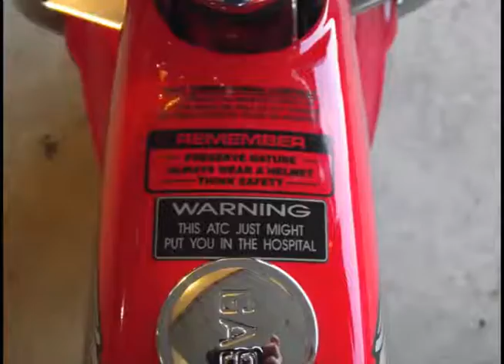1973 74 Honda ATC 70 Chrome Custom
Here is the mash-up of my first 1973-74 Honda ATC 70,  the Chrome Custom build... Enjoy!

Music
0:00 - Elements by Lindsey Stirling
3:55 - Transcendence by Lindsey Stirling